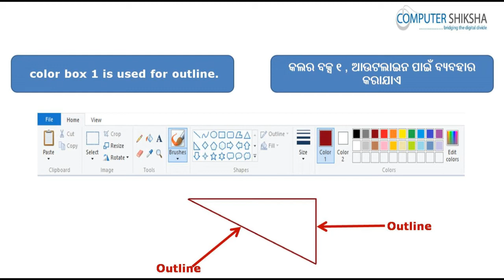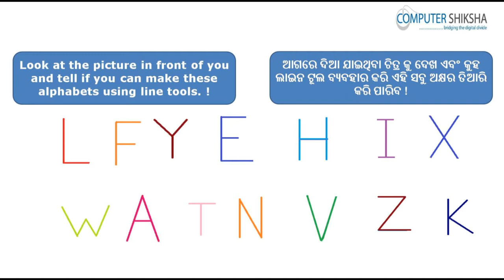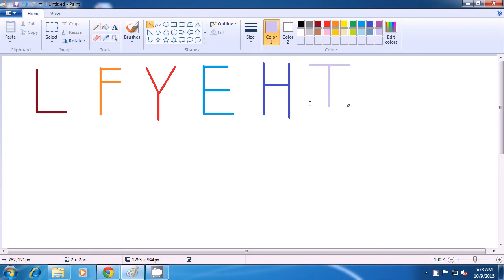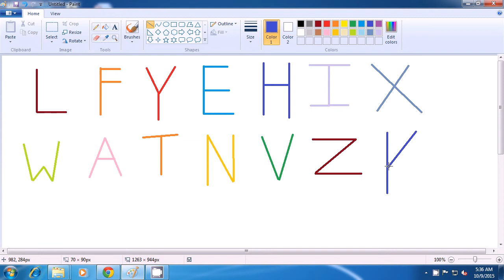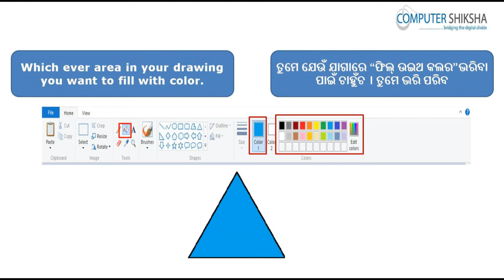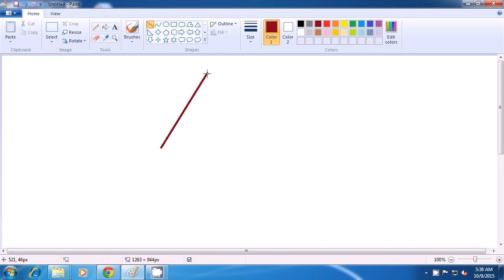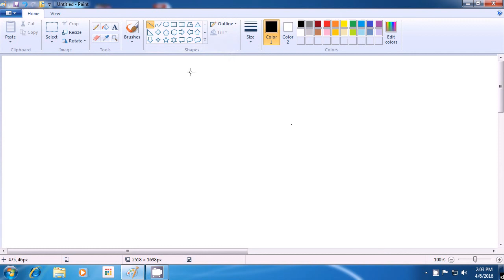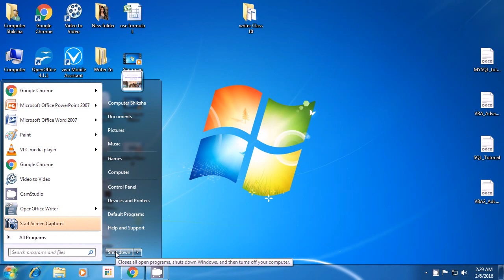Class 6 Learn computers - Computer Education Online & Free (In Oriya)